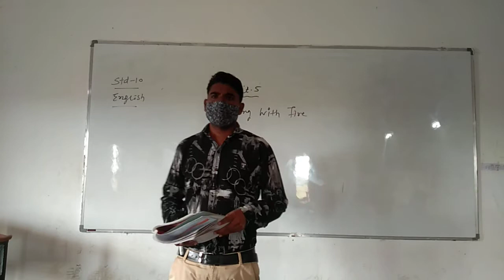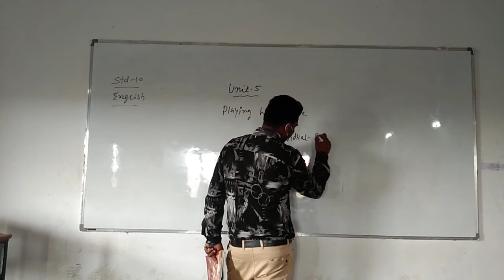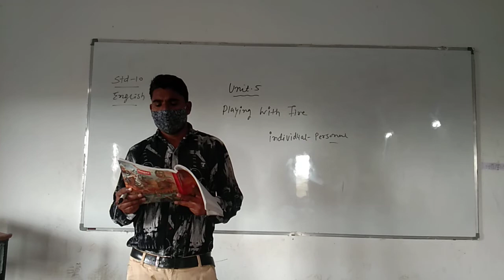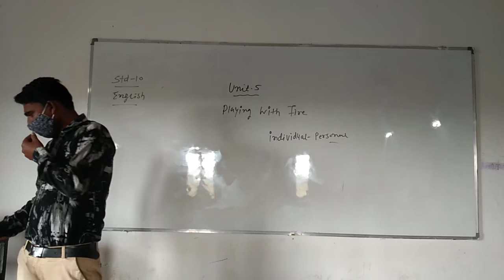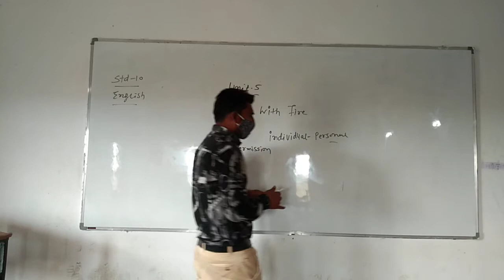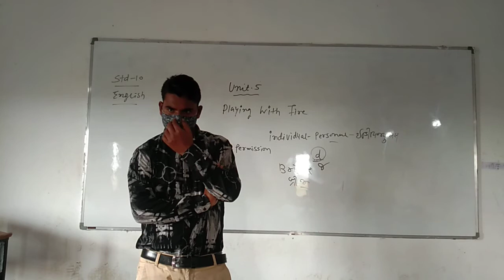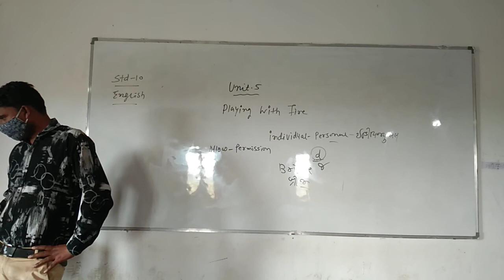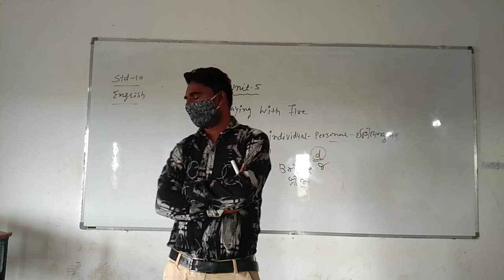તારીખ :- ર૩ - ૦૧ - ર૦ર૧ ઘોરણ - ૧૦ વિષય - અંગ્રેેેેજી યુનિટ - ૫ ભાગ - ૧